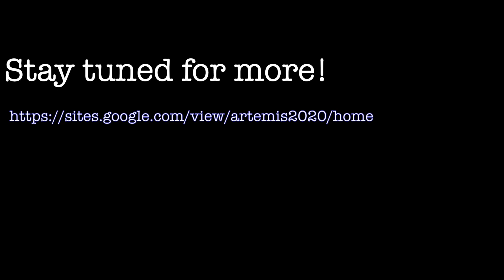Swimming at Home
As we wait patiently for virtual Camp Artemis to start, Camp Artemis staff challenge their virtual campers to access their Artemis spirit!